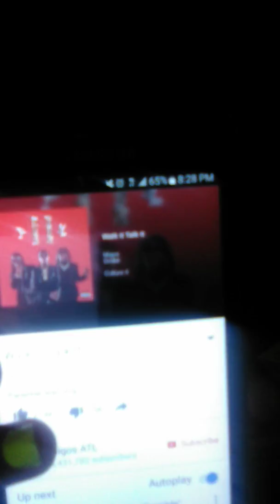April 27, 2018